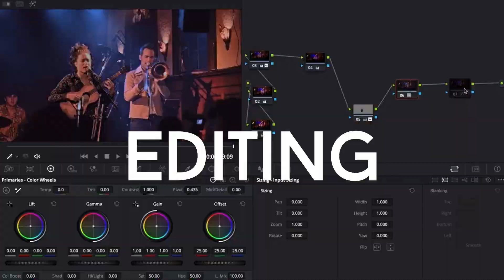Ronan Goualc'h - Demo 2023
Hello world!
I'm Ronan. I film music.